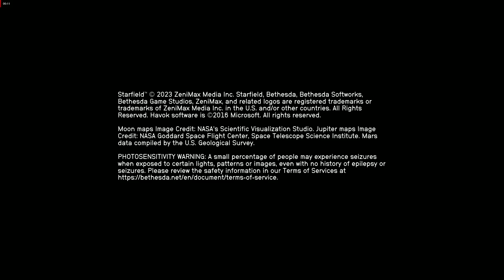STARFIELD : FRONTIER DUSTER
Also made : MOON HAMMER DREADNOUGHT (ship number: 3) ) and DRAGONFLY (ship number: 2)
Credit: Željko Klepač VTC Croatia -  NX SHIPS PACK 2023 creator (500 + ships for Astrox Imperium ). thx ps : download over my channel :).thx
Frontier Duster - lots of room on it to live on the frontiers of setteld systems,
meybe not the best room but its my first try on the ship builder from Starfield. (need more time to use it and more )